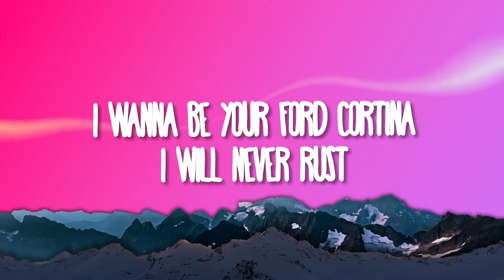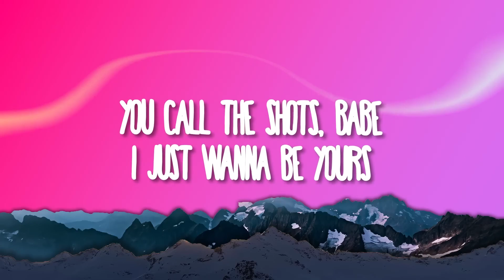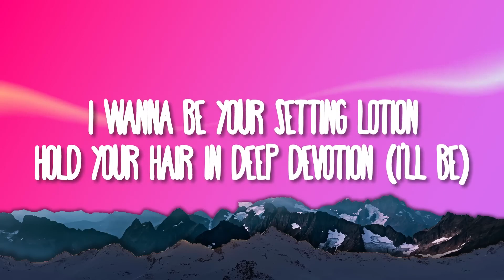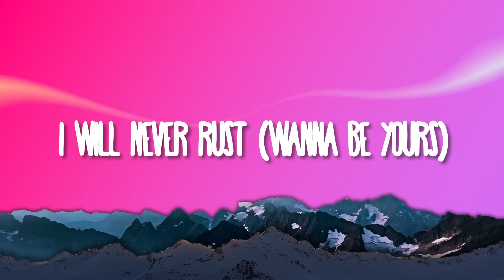Arctic Monkeys I Wanna Be Yours